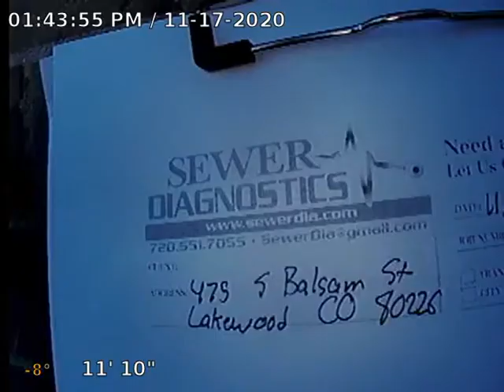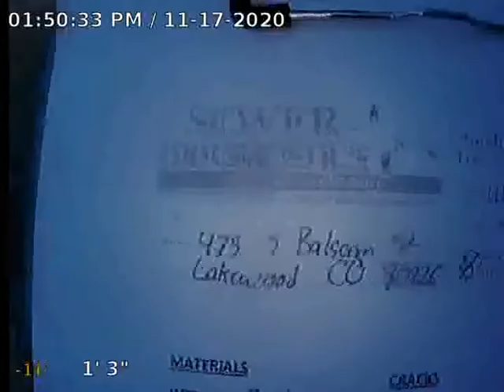Balsam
Sewer Inspection